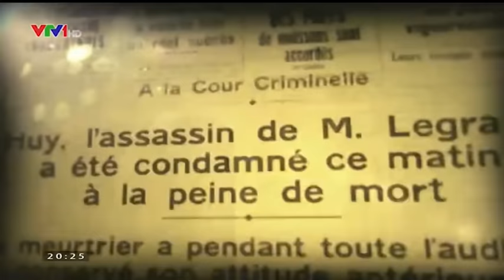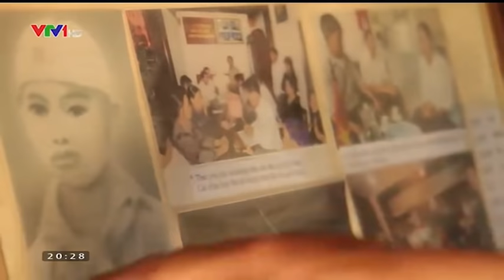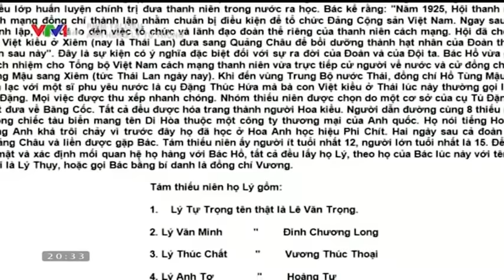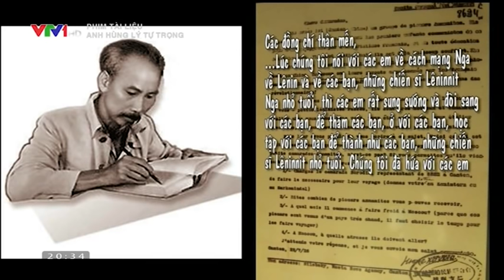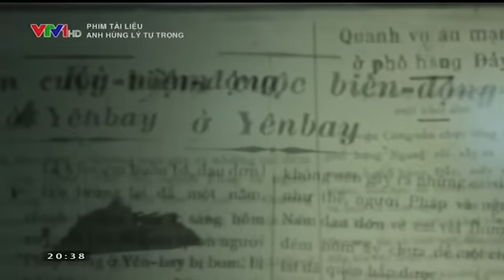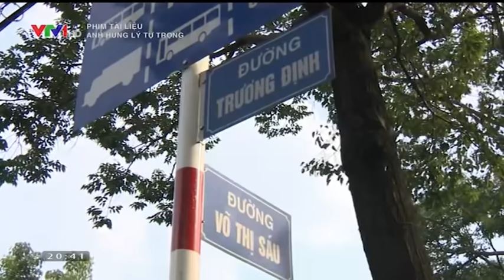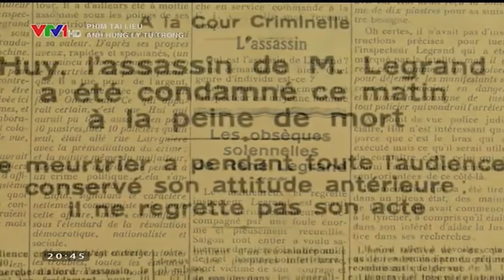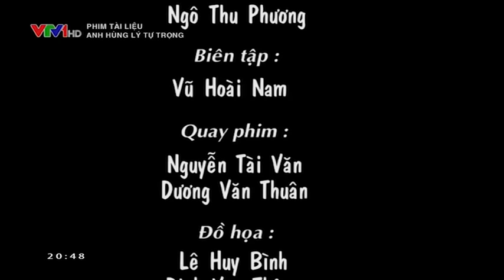Phim tài liệu: Anh hùng Lý Tự Trọng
Số điện thoại - ZALO: 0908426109